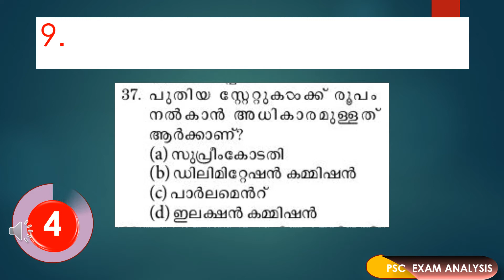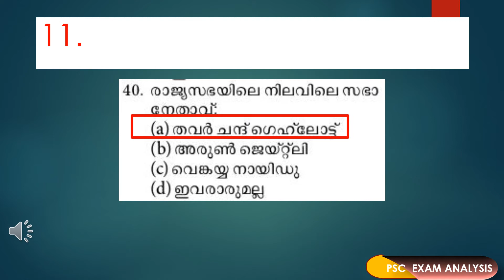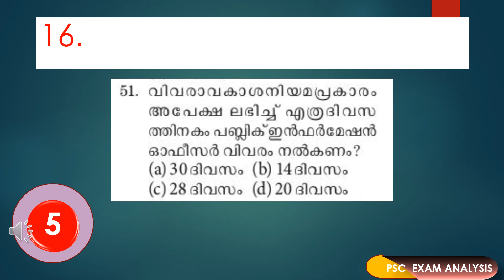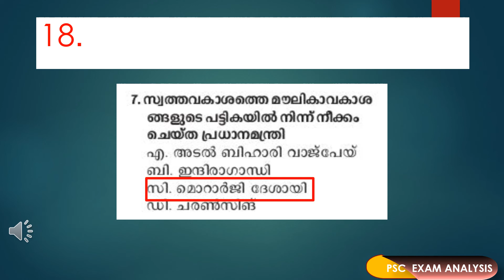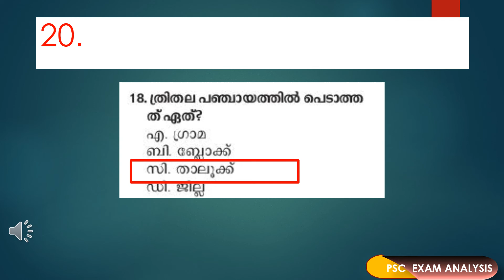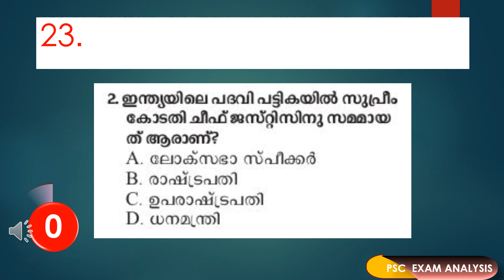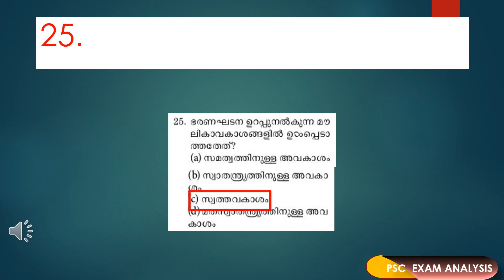KERALA PSC | INDIAN CONSTITUTION | QUESTIONS & ANSWERS | MOCK TEST 8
quiz questions on constitution of india with answers in malayalam,
indian constitution quiz psc,